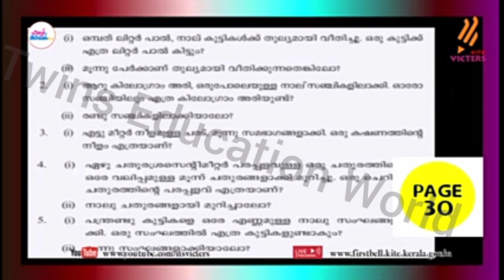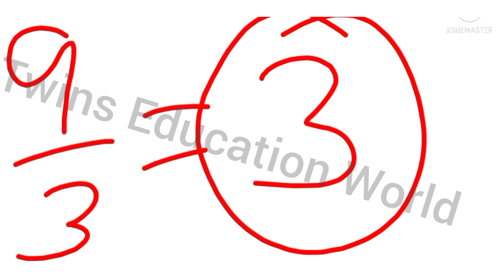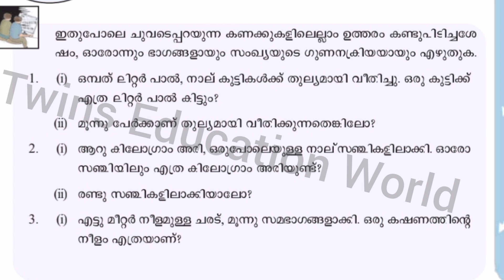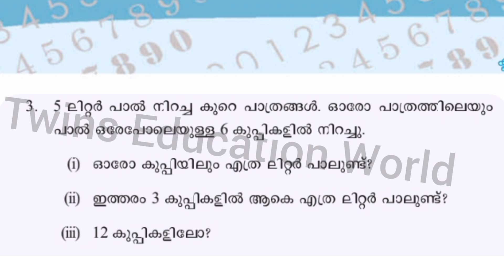Class 6 maths victers works | Fraction Chapter 3 | Sep 25 | 25/9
Request video link Remain problem's